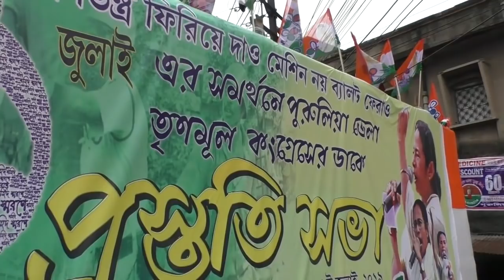শুভেন্দু অধিকারী রাজনীতি ছেড়ে দেবার চ্যালেঞ্জ দিলেন||Shuvendu Adhikari at Purulia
তার বিরুদ্ধে হওয়া প্রচার প্রমাণ করতে পারলে তিনি রাজনীতি ছেড়ে দেবেন। দলিয় জনসভায় পুরুলিয়া এসে এমনই দাবী করলেন পুরুলিয়ার পর্যবেক্ষক শুভেন্দু অধিকারী। মঙ্গলবার শহরের ট্যাক্সি  স্ট্যান্ডে ২১ শে জুলাইয়ের প্রস্তুতি সভার আয়োজন করে তৃণমূল। এখানেই প্রধান বক্তা ছিলেন পরিবহন মন্ত্রী। লোকসভা নির্বাচনে পুরুলিয়ায় তৃণমূলের শোচনীয় ফলাফলের পর উঠে আসে নানান তত্ব। তার মধ্যে সব থেকে আলোচিত হল জেলার ছেলেদের সরকারী চাকরীতে চরম বঞ্চনা। সরকারী চাকরীর উঁচু পদগুলির তো প্রশ্নই নেই। ডি গ্রুপেও সুযোগ পায়নি পুরুলিয়ার প্রার্থীরা। পিয়ন এমনকি জমাদার পদেও ভিন জেলার বাসিন্দাদের ভিড়। যার মধ্যে সব থেকে বেশি রয়েছে পূর্ব মেদিনীপুরের ছেলেমেয়েরা। আর এই জেরেই চাকরী দেবার ক্ষেত্রে উঠে আসে শুভেন্দু অধিকারীর নাম। এদিন তারই জবাব দিয়ে শুভেন্দু বলেন এমনটা যদি কেউ প্রমাণ করতে পারেন তবে তিনি রাজনীতি ছেড়ে দেবেন। এমন মিথ্যা প্রচারের বিরুদ্ধে রুখে দাঁড়ানোরও কথা বলেন তিনি। দেখুন শুভেন্দু অধিকারীর বক্তব্য।